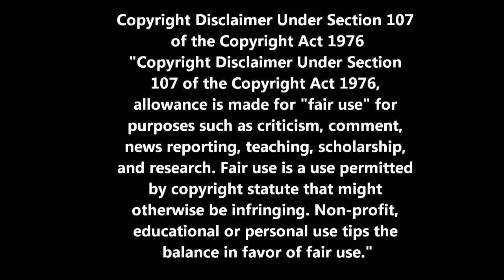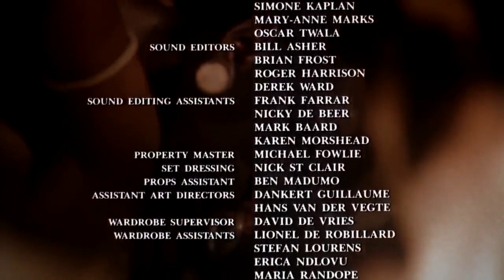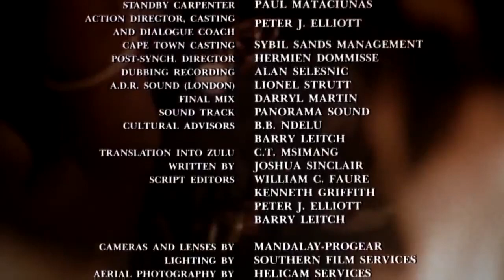Shaka Zulu 08 Miniserie de TV 1986